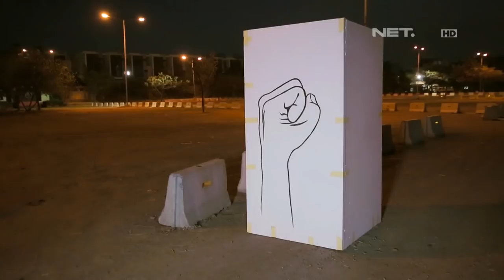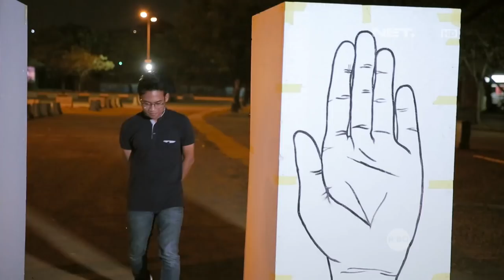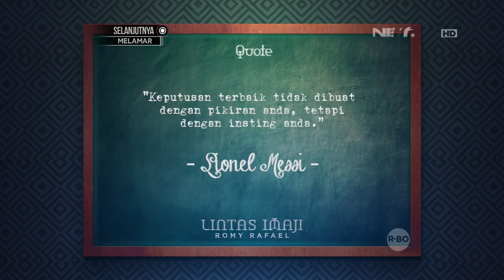Lintas Imaji - Akbar Rais Hampir Menabrak Manger Dan Mekaniknya